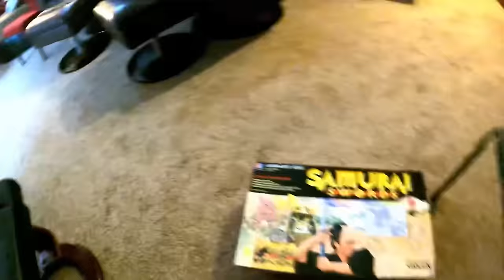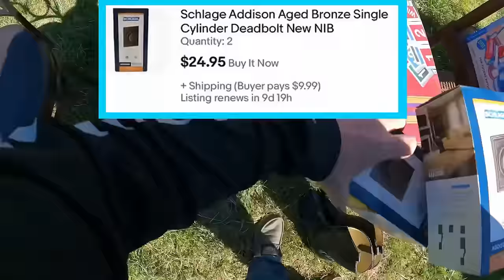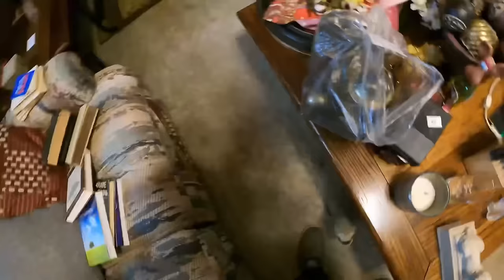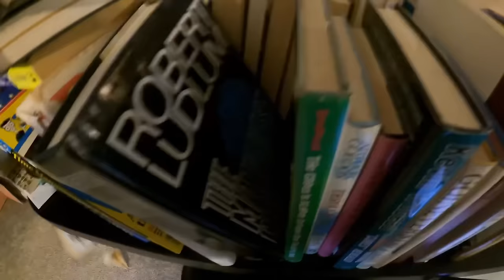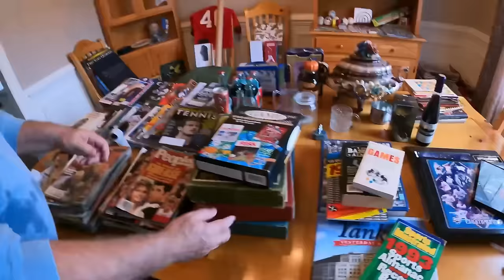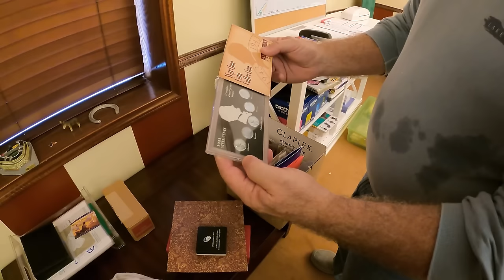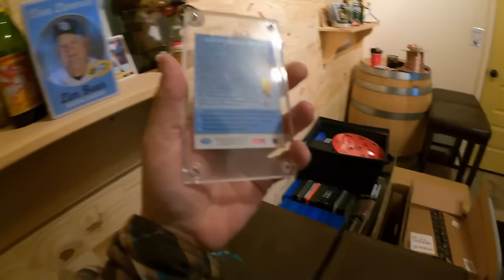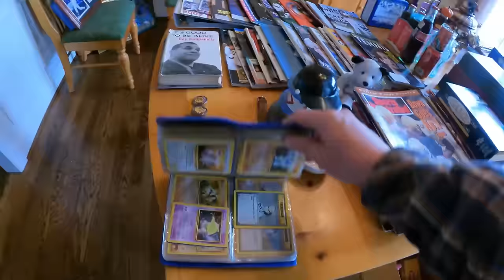2 RARE ITEMS CAST INTO THE GARAGE SALE PILE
Commonwealth Picker Ebay Store
My Reseller Genie Bookkeeping Software
Garage Sale Nation Facebook Group
LINK TREE
6x6 cardboard cd envelopes
500 6x10 Blue Bubble Padded Envelopes
440 lbs scale from Accuteck
500 4x7 Craft Bubble Mailers

-video keywords-
ebay bolo
ebay seller
reseller
estate sale
estate sales
flip garage sale finds
treasure hunting
american pickers
picking
private pick
vintage garage sale
vintage 80's
vintage 90's
garage sale
yard sale
garage sales
yard sales
garage sale ride along
commonwealth picker
treasure hunting